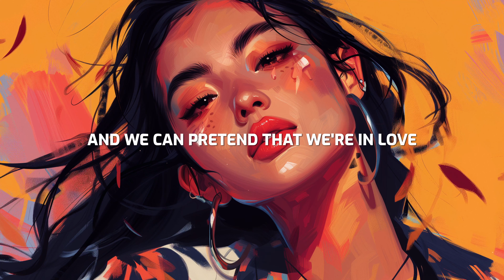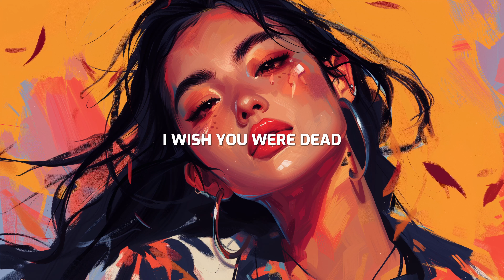Lola Young - Wish You Were Dead (Lyrics)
🎵 *Lola Young - Wish You Were Dead* (Released 11/01/2024)

🎤 *Lyrics: Lola Young - Wish You Were Dead*
Can you come around, fuck me nice
Pull my hair, sing me lullabies?
And we can pretend that we're in love
When you come around, I'll wear red
I'll forget all the awful things you've ever said
And, oh, we can pretend that we're in love
We can pretend that we're in love

Until I throw a punch, you call me a cunt
And that tips me over the edge
Ah, you throw my phone out the window
The next thing the neighbour says she's calling the feds

And I wish you were dead for a sec
I wish you were dead

But then you come around at 10pm
We watch TV, we break the bed

You'll come around, fuck me nice
And next thing the neighbour says she's calling the feds

And I wish you were dead
I wish you were dead for a sec